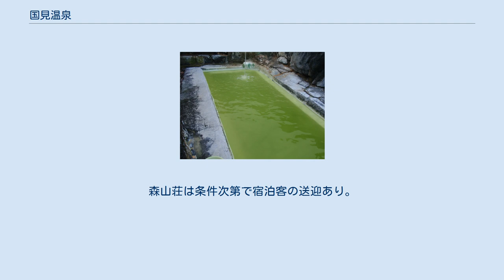国見温泉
国見温泉（くにみおんせん）は、岩手県岩手郡雫石町にある温泉。
 旧・陸奥国（明治初期は陸中国）内の、秋田県（旧出羽国）との県境に近い、奥羽山脈のただ中にある秘湯。
 色や油臭さで温泉とわかる濃い泉質で知られる。
色は美しいエメラルドグリーンで、天候や日照によりレモン色、濃緑色などにも見える。
東邦大学の分析によると、温泉に含まれる炭酸カルシウムと硫黄の微粒子がレイリー散乱で青く発色し、これに多硫化イオンの黄色が混ざる。
その日の泉質・気象条件等の様々な条件により結晶の構造やサイズが異なり、色が変化する。
 湯船には湯の花も大量に舞っている。
飲泉可能だが、その味は非常に不味い事で有名。
 発見年代は不明だが、江戸時代の元禄年間以前であるとも言われている。
温泉地内に祀られている薬師普賢の石仏には文化5年(1808年)の年号が刻まれているものがあることから、文化年間にはその名が知られていたと思われる。
開湯当初は南部藩の湯治場であった。
 文政9年(1826年)の記録によれば、この温泉は一度浴して百病治ると伝えられる名湯で、旧暦の4月中旬より7月下旬まで湯治客で賑わっていた。
湯の味は苦く混じって塩をはやしており、天候によって湯の色が変わる。
天気の良い朝は白く、日中は黄色、夕暮れには藍色になる。
雨天の日には黒く、人の体も黒く染まると言われ、女人や魚にも効き目があるが、鳥類は忌むといわれていた。
 十和田八幡平国立公園内の標高850メートルの山中に位置し、旅館は「森山荘」と日本秘湯を守る会にも属する「石塚旅館」の2軒が存在する。
どちらも自炊部も存在する湯治場である。
雫石町営の宿泊・日帰り入浴施設「国見山荘」も存在する。
登山ルートにあることから、秋田駒ヶ岳行き帰りの利用客も多い。
秋田駒山頂まで約2時間半。
 路線バスの便はない。
森山荘は条件次第で宿泊客の送迎あり。